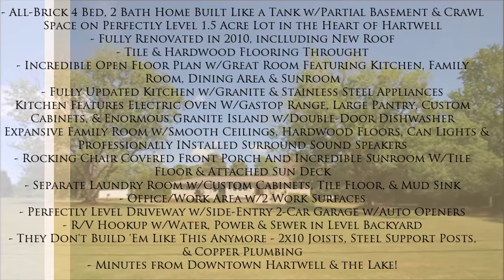MikeKinlaw.com - Home For Sale - 125 Whitehall Street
MikeKinlaw.com - Home For Sale - 125 Whitehall Street - See 90+ Photos & Complete MLS Info